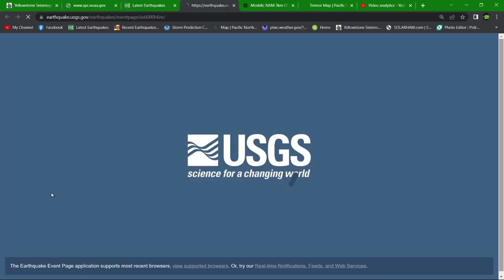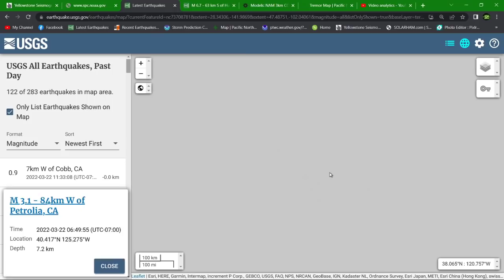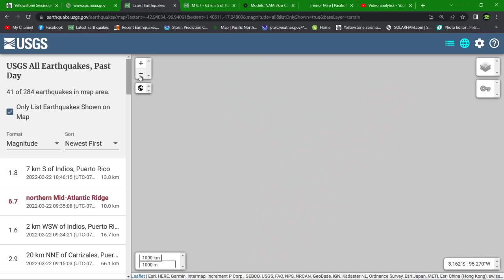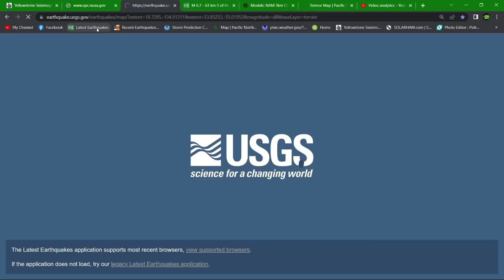6.7 Earthquake Taiwan and 6.7 Mid atlantic ridge.... Earthquake update Tuesday 3/22/2022